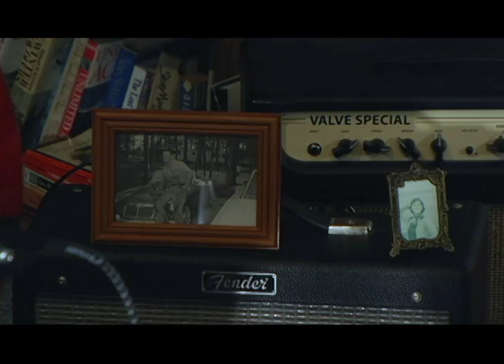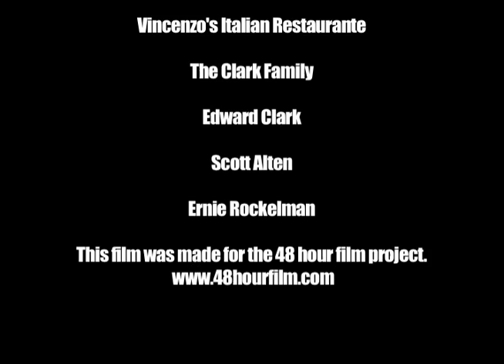48 Hour Film Project - Philadelphia 2011 - The Folk Singer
This film was created for the 48 Hour Film Project in Philadelphia 2011.